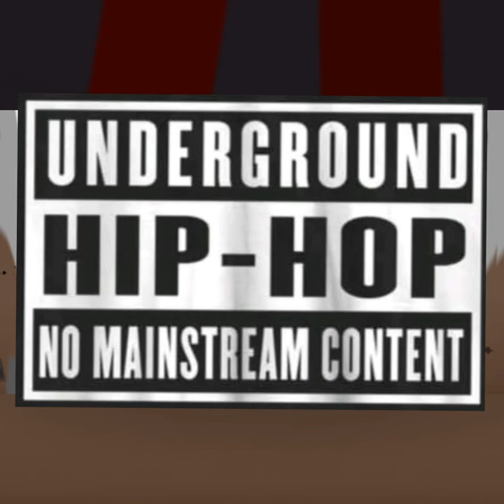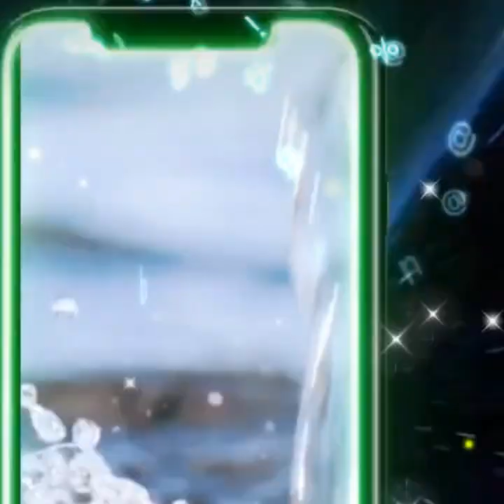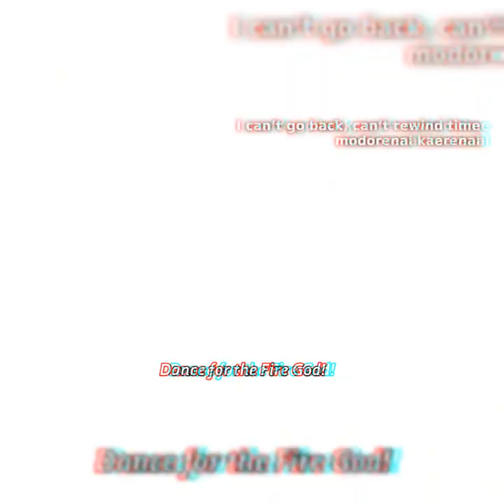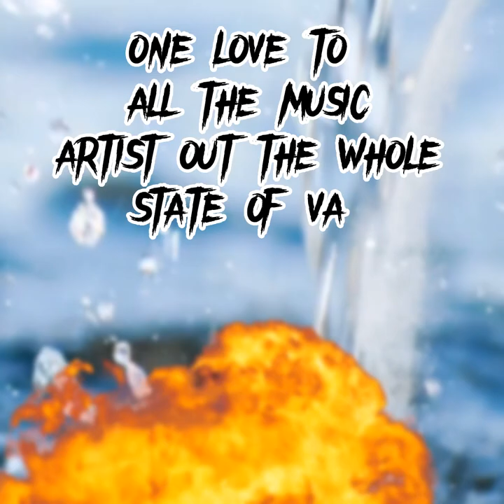#9 OF OTAR TOP 10 DMV RAPPERS LIST 🎬THE FANTASTIC 7 VOL.1 PEACE TO ALL THE VA RAPPERS KEEP GRINDING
OTAR TOP 10 DMV RAPPERS LIST
GO AND DOWNLOAD ALL THE ARTIST FEATURED IN THIS FILM ON ALL STREAMING PLATFORMS
ALSO CLICK THE LINKS BELOW FOR CONTENT FROM BREADWINNER MUSIC FILM'S
FOR CLOTHING

FOR MUSIC

FOR ALL VIDEO CONTENT ON BREADWINNER MUSIC FILM'S